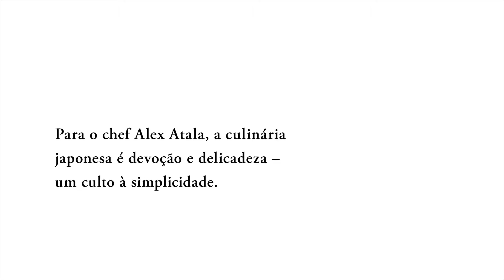JHSP ENTREVISTA: ALEX ATALA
O chef Alex Atala iniciou sua carreira aos 19 anos, e trabalhou em diferentes restaurantes na França, Itália e Brasil, antes de abrir sua própria casa, o restaurante Dom, em 1999, em São Paulo. Ali, explora diferentes ingredientes brasileiros, explora a cultura gastronômica e propõe uma cozinha vanguardista, sofisticada e surpreendente.

Em suas viagens ao Japão, Atala deixou-se influenciar pela delicadeza e pelo cuidado na escolha dos ingredientes, o que ampliou sua paixão pela arte de cozinhar. Para ele, a culinária japonesa é um culto à simplicidade.